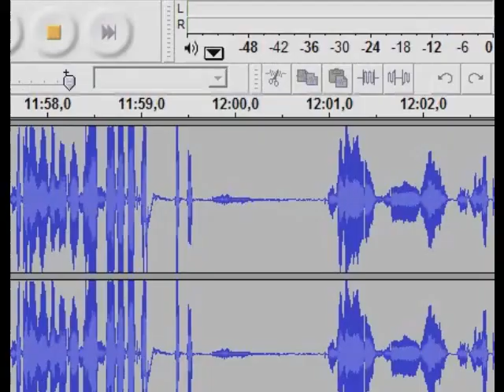Lets Play Pokemon Platin [12] - Eindeutig Zweideutig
Wir haben heute einen Gast und gehen weiter nach Ewigenau.